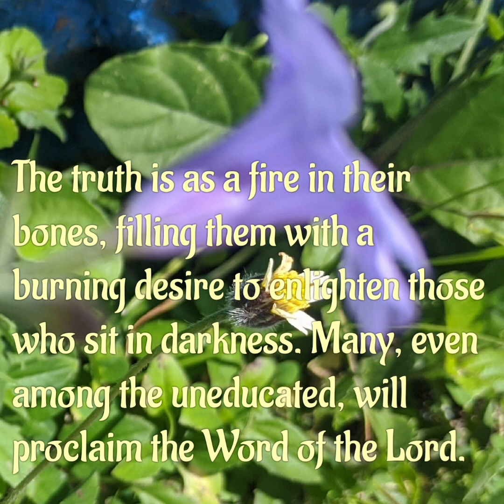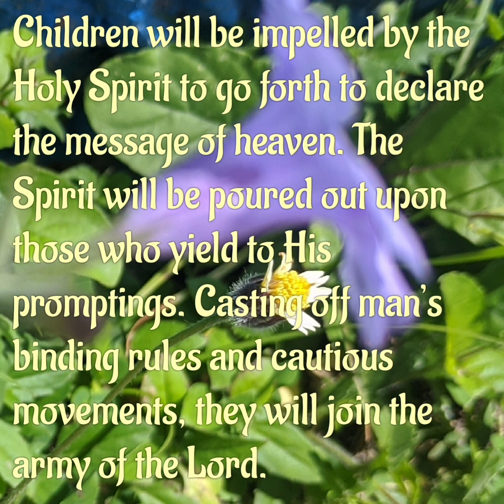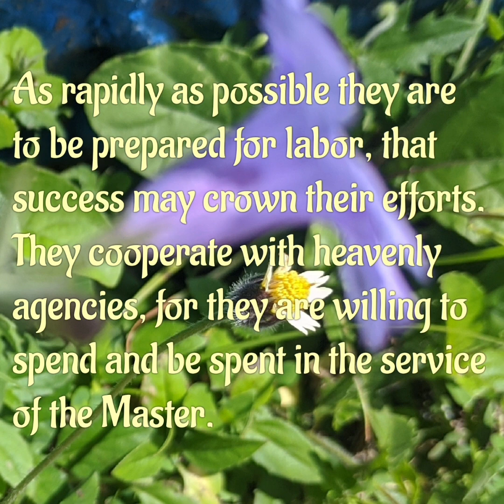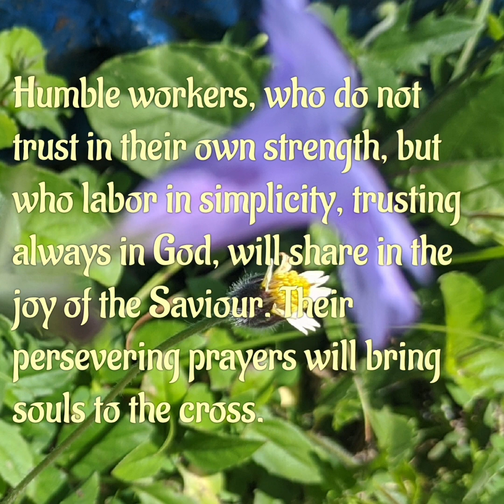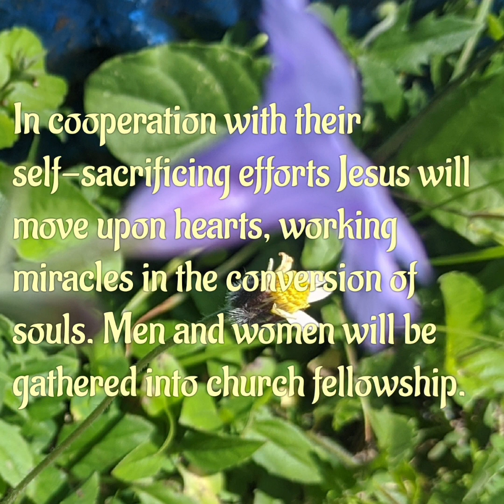A Burning Fire, January 14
Song: Hark! The Voice of Jesus Calling

1
Hark! the voice of Jesus calling,
"Who will go and work today?
Fields are white, the harvest waiting,
Who will bear the sheaves away?"
Loud and long the Master calleth,
Rich reward He offers free;
Who will answer, gladly saying,
"Here am I, O Lord, send me"?